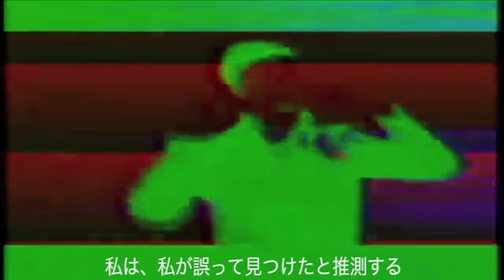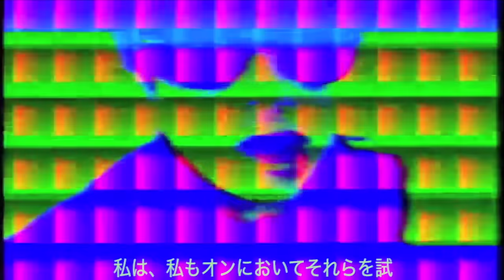Mini Mansions - Cheap Leather (Official) ft. Fred Schneider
Official video for “Cheap Leather” directed and produced by Tyler Parkford